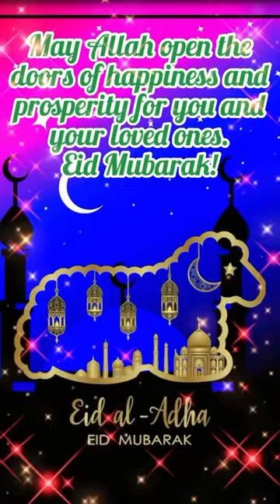New Eid ul Adha Mubarak Status 2023 || Eid Mubarak ke Status || Short Video Status for WhatsApp 2023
New Eid ul Adha Mubarak Status 2023 || Eid Mubarak ke Status || Short Video Status for WhatsApp 2023 |Urdusy Eid ul Adha Mubarak Status Bakra Eid Mubarak Status 2023-24.